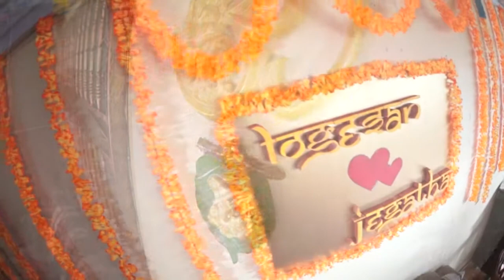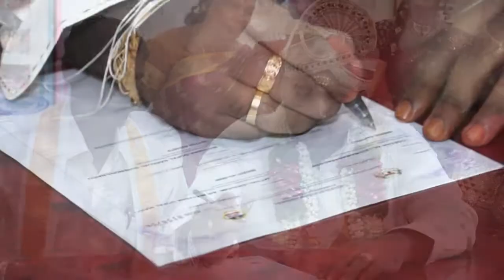Logesan & Jathai wedding 060714,the best videographer malaysia-markbay videos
The best Videographer Malaysia-Markbay Videos